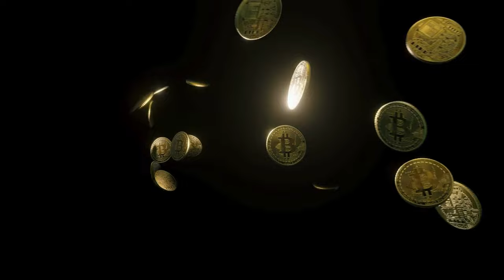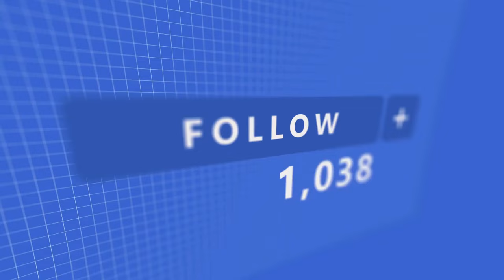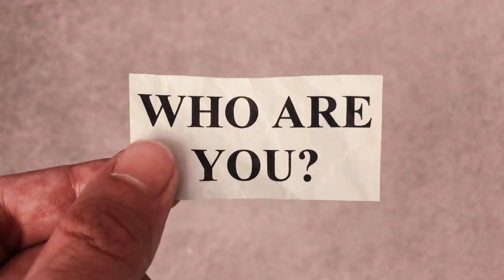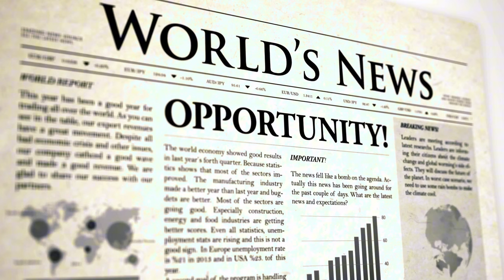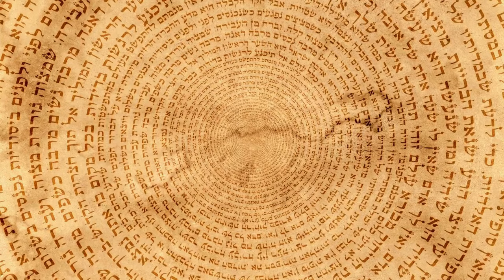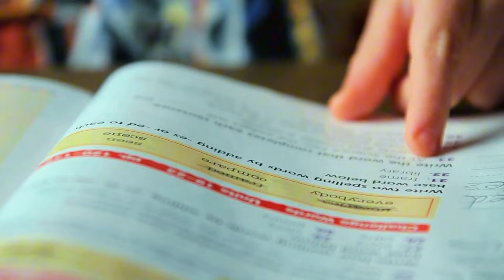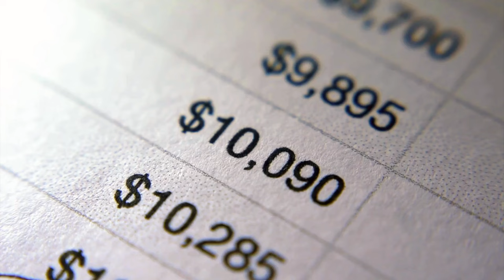Tiền Xuất Hiện Để Làm Gì? - Phát Minh Đặc Sắc Nhất Của Nhân Loại | Mắt Thế Gian